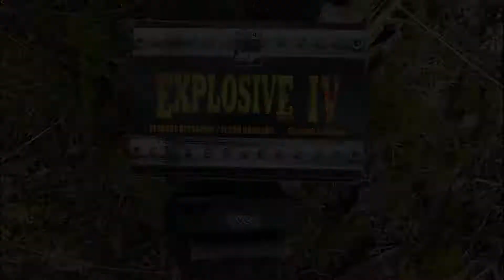Explosive IV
Question, have the resolution gone worse im my latest videos or is it the same as before?